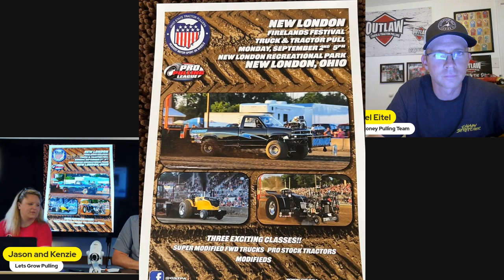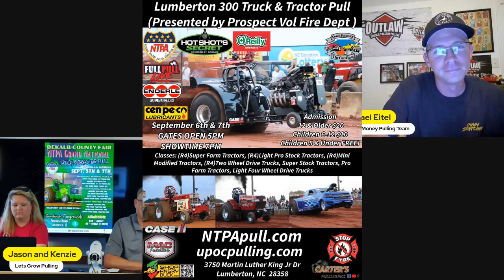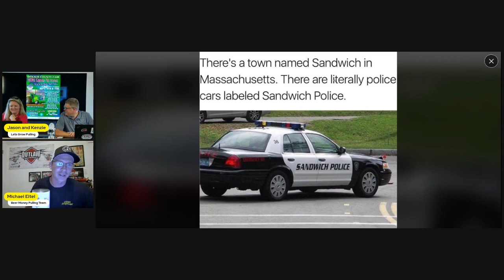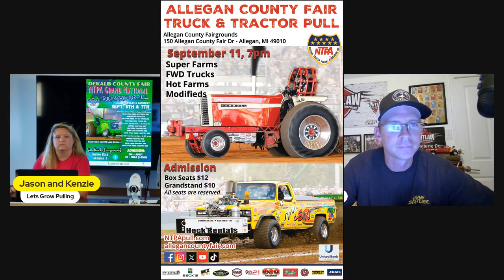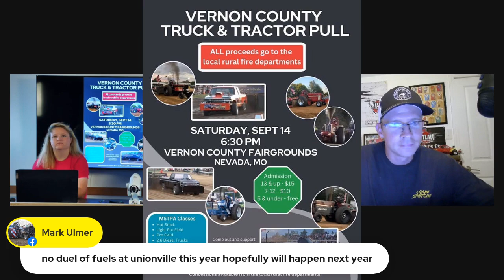Upcoming Truck and Tractor Pulls in the USA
Beer Money Pulling Team promotes Pulling. Promoters hire the Beer Money Pulling Team to put a bigger spotlight on their events using social media.  Here are some of the events we are promoting in August and September of 2024.